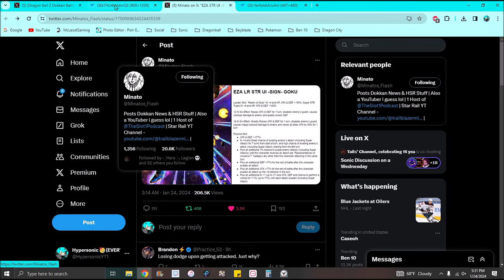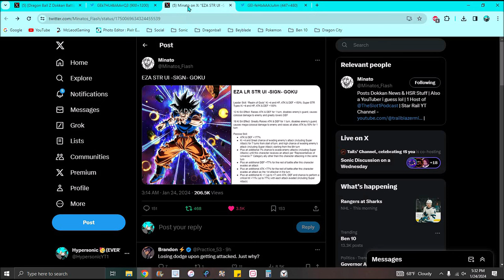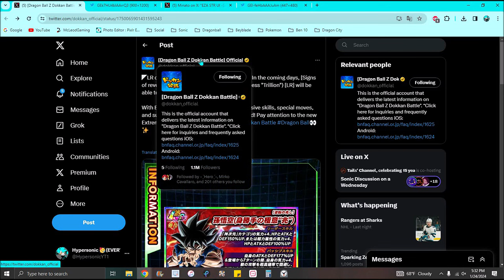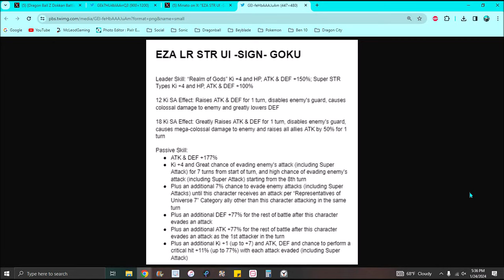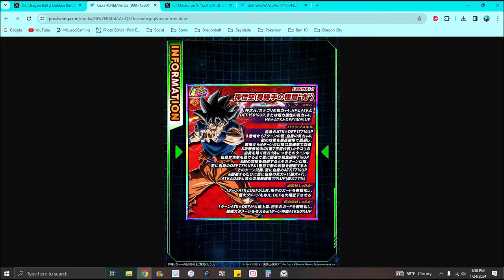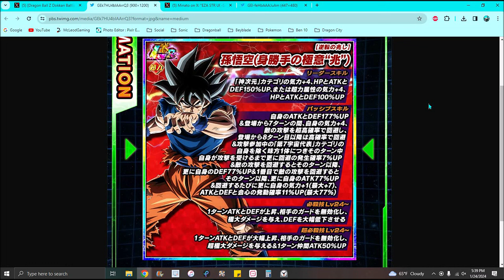THE FIRST EZA OF THE 9TH YEAR!!! ??? THE NEW LR STR UI GOKU EZA IS HERE!!! ??? DBZ Dokkan Battle